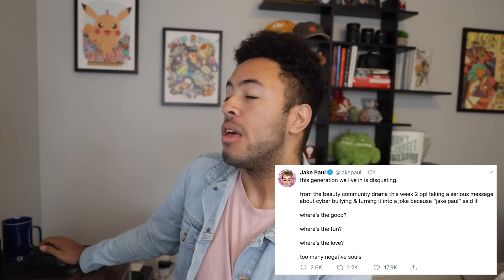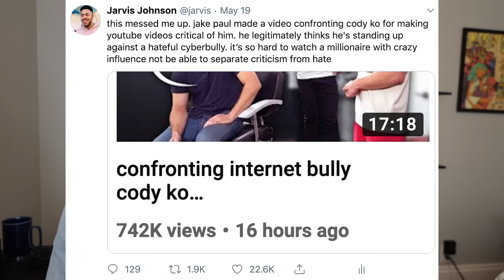The Problem With Jake Paul Confronting Cody Ko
jake paul confronted cody ko for being a cyberbully and it was very weird. maybe i'm totally out of line by talking about this, but i felt the need to post a quick reaction